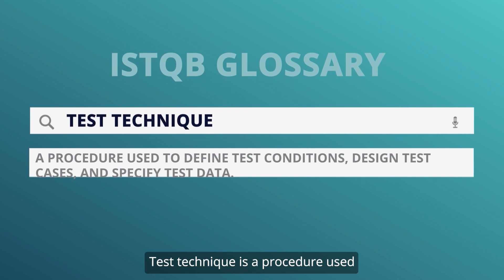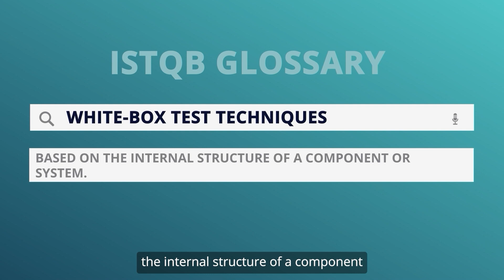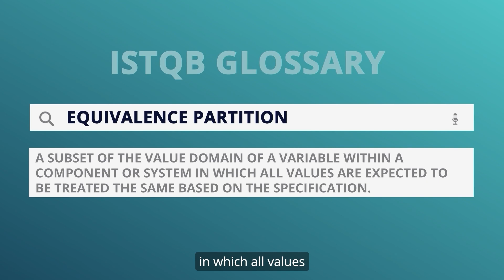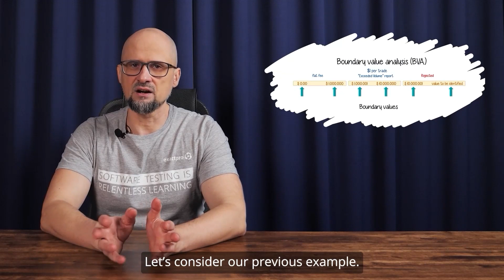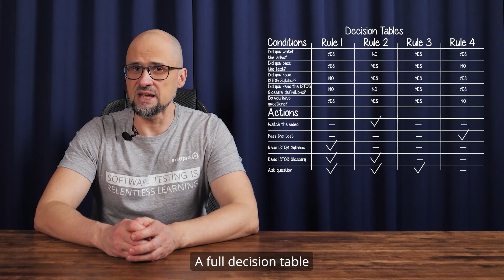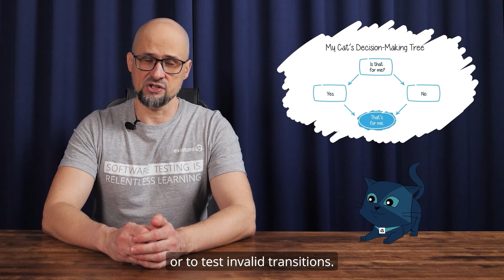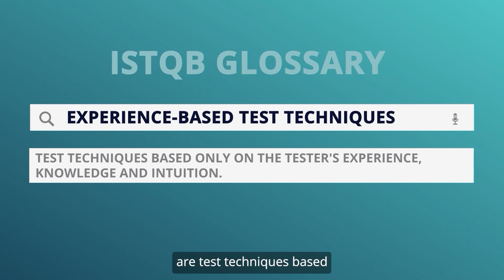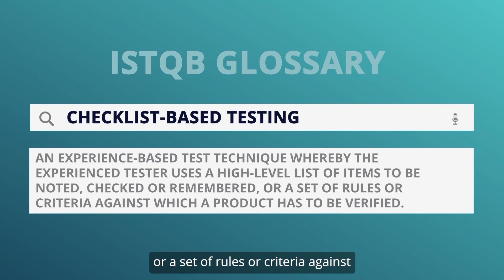ISTQB CTFL Training Course v3.1: Chapter 4. Test Techniques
This video series is based on the ISTQB CTFL syllabus v3.1 and is part of Exactpro’s ISTQB CTFL Training course. The videos and their related materials are free to use in your preparation for the official ISTQB exam all through the 9 May 2024.

Exactpro is an ISTQB-accredited Training Provider for the ISTQB CTFL Training Course. You can find us among Accredited Training Providers on the ISTQB website. While our Training Course is fully accredited for version 3.1 of the CTFL syllabus, our accreditation for version v4.0 is our next big step.

In this episode of the ISTQB CTFL video series, we review Chapter 4 of the syllabus, describing the types of test techniques. In this video, we:
    - discuss the difference between equivalence partitioning and boundary value analysis,
    - explore use case testing,
    - review Black-box Testing, also known as 'Specification-based Testing,' along with its characteristics and techniques.
Exactpro is an independent provider of AI-enabled software testing services for financial sector organisations. Our clients are exchanges, post-trade platform operators, and banks across 20 countries. Our area of expertise comprises protocol-based testing of matching engines, gateways, market data, market surveillance, clearing and settlement systems, improving scalability, latency and operational resiliency. Exactpro is involved in a variety of transformation programmes related to large-scale cloud and DLT implementations at systemically important organisations.

Founded in 2009, the Exactpro Group is headquartered in the UK and operates delivery centres in Georgia, Sri Lanka, Armenia, Lithuania and the UK and representative offices in the US, Canada, Italy and Australia. Exactpro employs circa 500 staff.